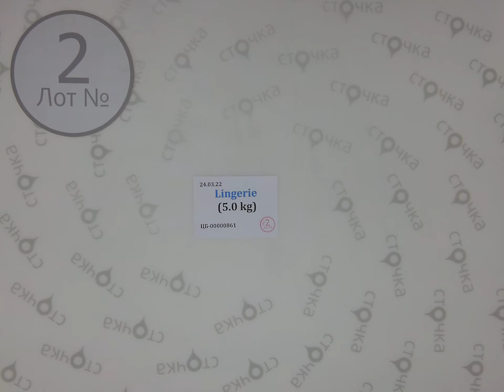Lingerie cream 2, Цена за кг: 13.33 евро, секонд хенд одежда оптом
Lingerie cream (лот№2)
Нижнее бельё женское   (секонд хенд )
Страна: Германия + Англия
Демисезон
Цена за кг.: 13.33  евро
Цена за мешок: 66.65 евро
Вес мешка, кг.: 5